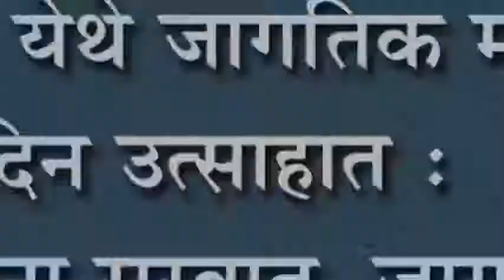खिद्रापूर येथे जागतिक महिला दिन उत्साहात : विविध उपक्रमांना सुरवात, जागृतीपर प्रबोधन